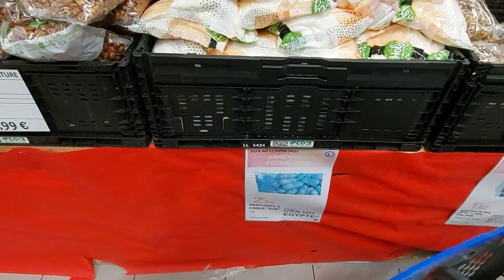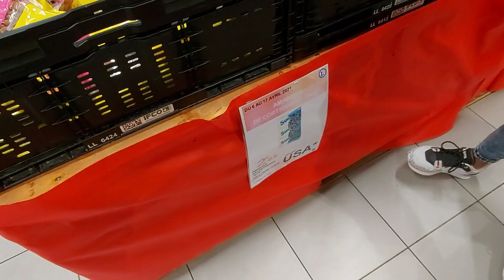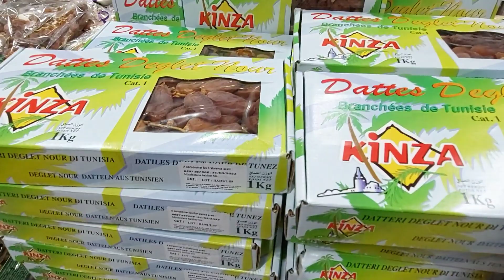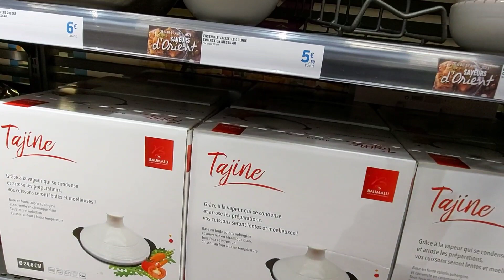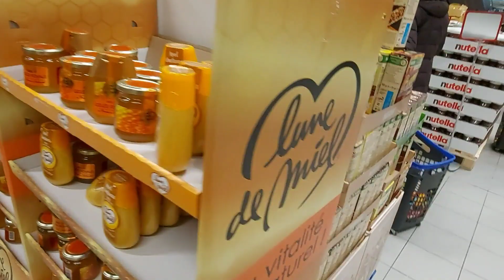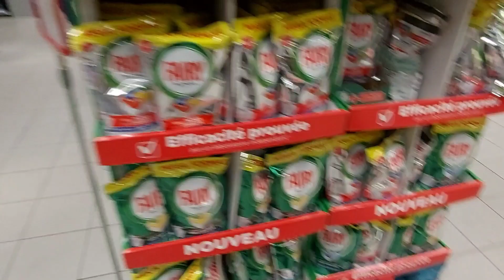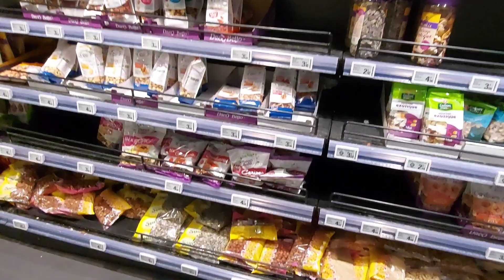vlog 🤩 promotion de ramadan🌛E.leclerc غير لوز 2.62€500g😍strasbourg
رمضان
تخفيضات
شهيوات
لوز  grand frais
ramadan